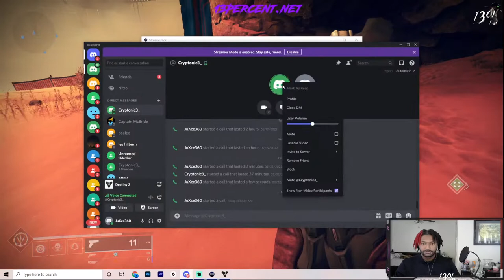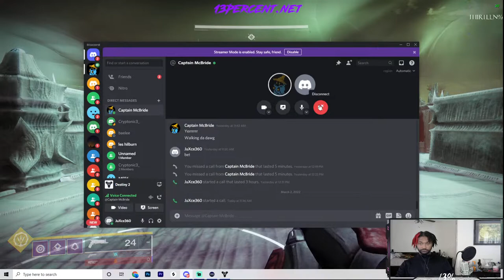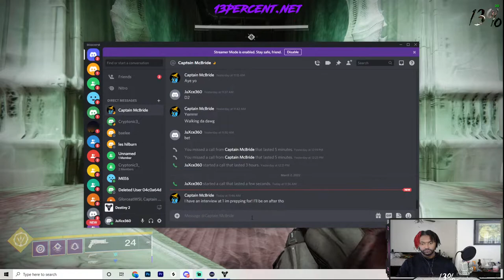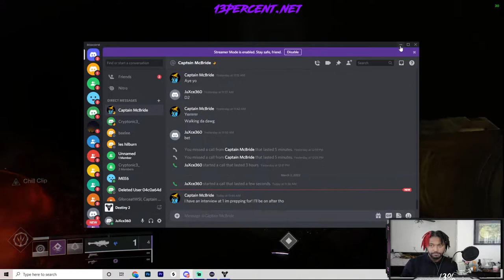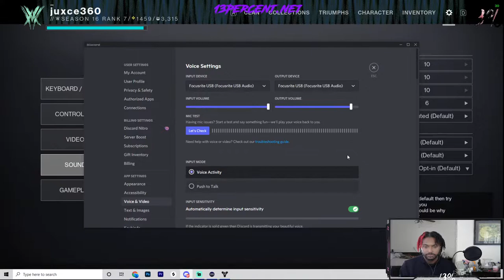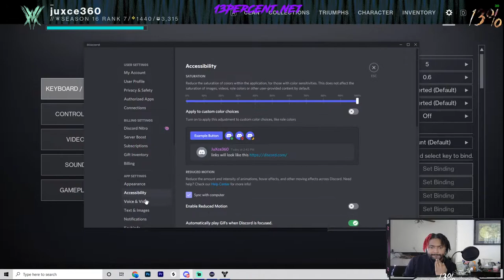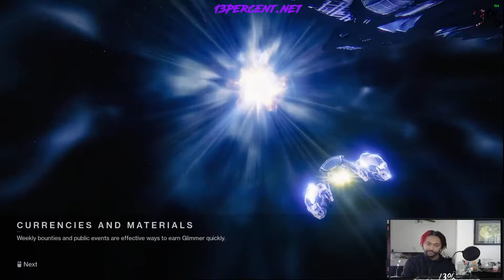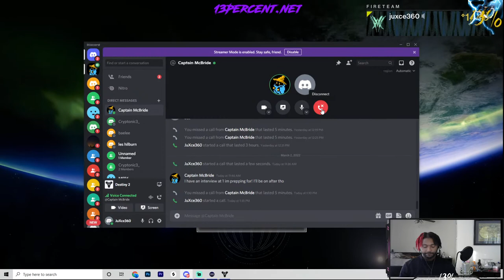Troy Hill Chronicles Season 3 Ep 9 : Destiny 2 GRIND